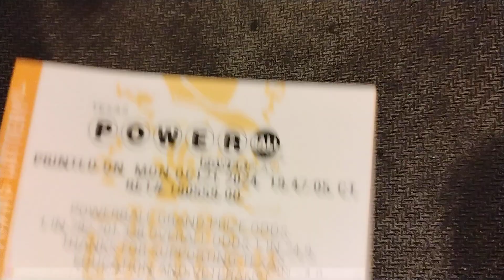TX Lotto and Power Ball